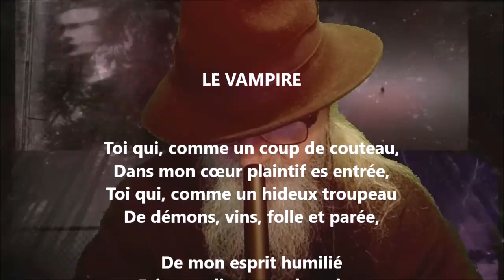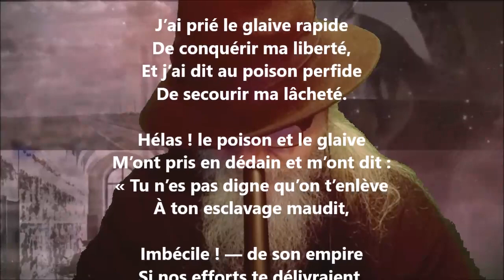Le vampire - Charles Baudelaire lu par Yvon Jean